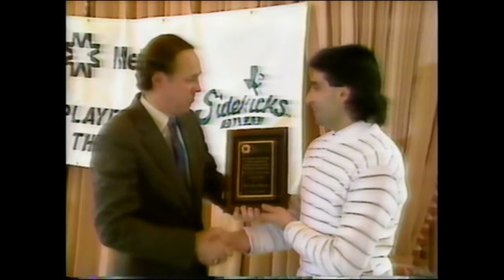KXAS - Dallas Sidekicks Sign GK Joe Papaleo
Originally aired Summer 1987.

Timm Mathews reporting.